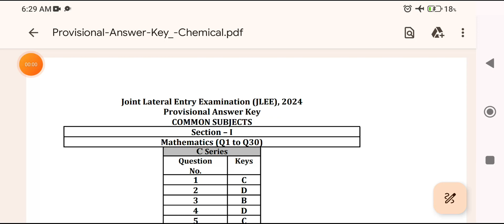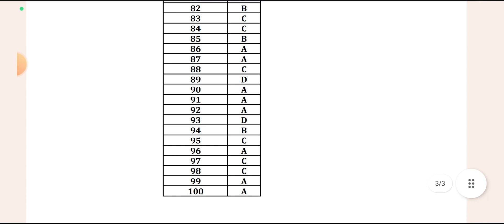JLEE | CHEMICAL ENGINEERING SOLUTIONS | 2024